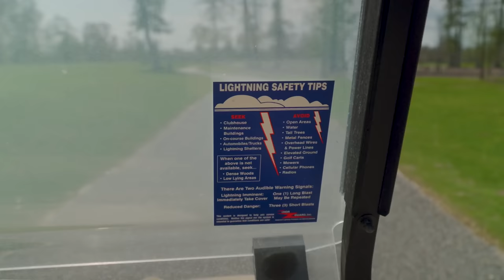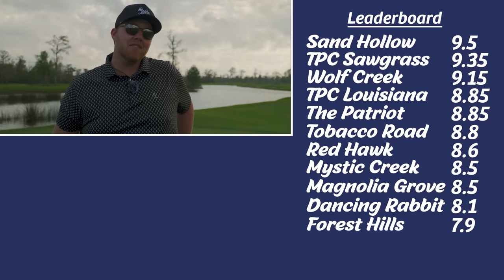Two SCRATCH Golfers Play At A PGA Tour Golf Course